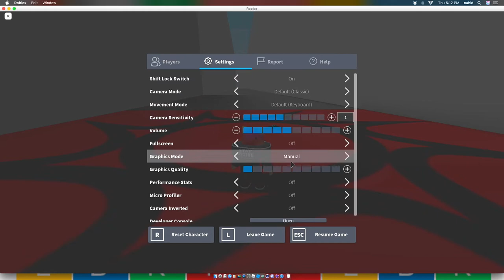Go to space without a rocket Premiere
This video was edited with an iMac!